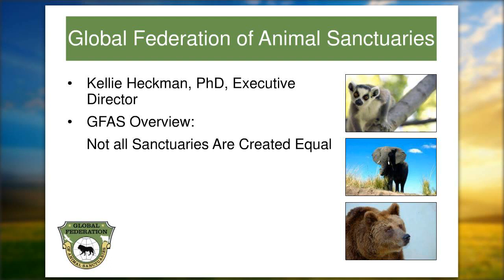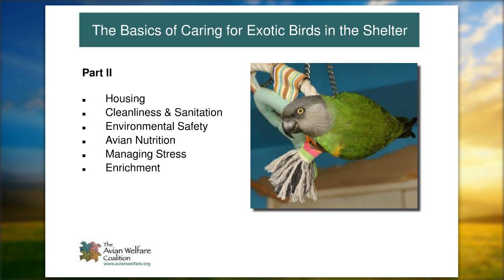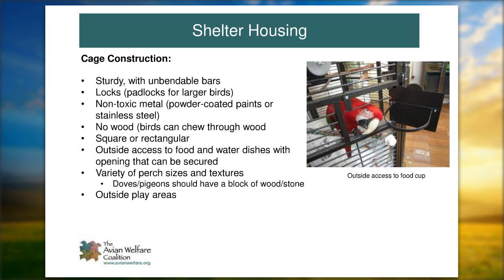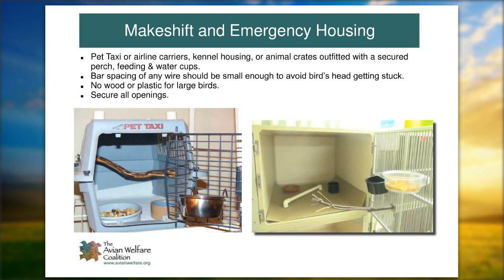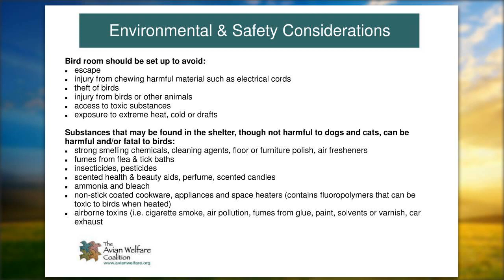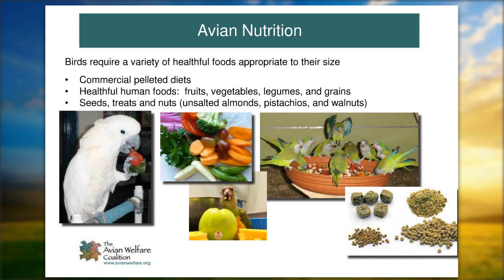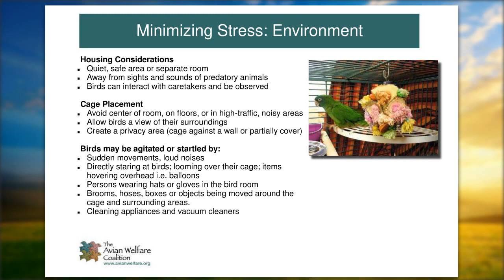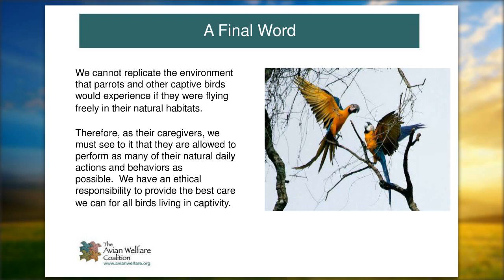The Basics of Caring for Exotic Birds in the Shelter Part 2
Presenter: Lorelei TIbbetts, LVT, VTS (Exotic Companion Animal) of The Center for Avian & Exotic Medicine, New York, NY

This webinar, presented by Lorelei Tibbetts, expands on Part 1 with a more in-depth discussion about nutrition, environmental safety, cleanliness and sanitation, animal handling and housing, managing stress and enrichment.